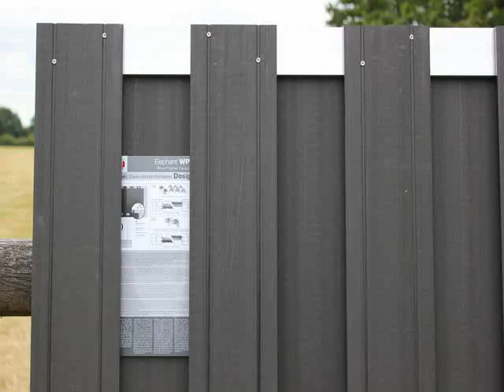cheap plastic wood fence in singapore